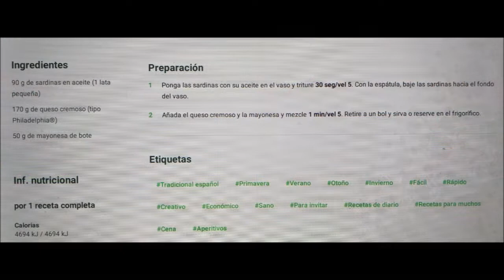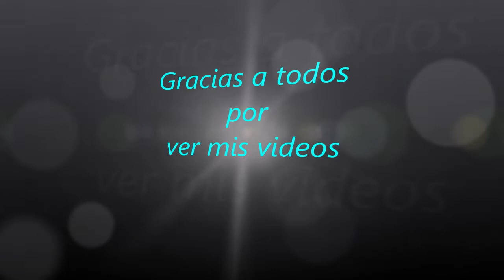3439.- '' Paté de sardinas de lata '' ( Cocina con Thermomix de Ana Maria )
'' Paté de sardinas de lata '' ( Cocina con Thermomix de Ana Maria )